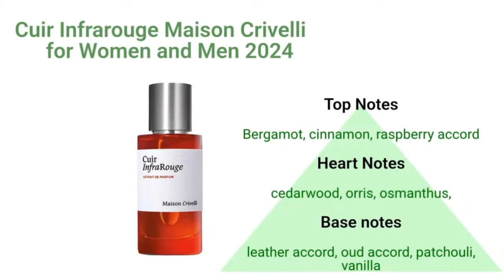NOIRE En Vivo | Florales Masculinos que tienes que probar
Noire es el mejor live de habla hispana sobre perfumería donde hablaremos en este episodio sobre perfumes masculinos que debes probar.

Team Noire
Isra Moreno  @isramoreno
Rob Alarcón  @primalScent
Omar Baqueiro  @omar.baqueiro.parfums
Mike Ortíz  @baroma21
Eduardo García  @myscentjourney

COLABORACIONES:
 DM Instagram  @omar.baqueiro.parfums

Tienda on line con nuestras marcas nicho exclusivas para México